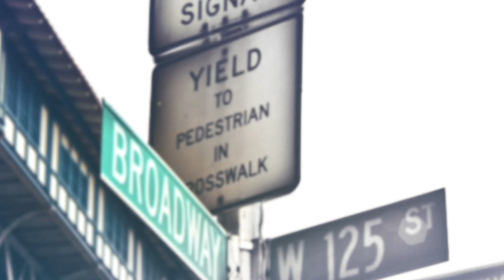Represent NYC: Housing and Rent Laws with Assembly Member Niou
In late Spring, New Yorkers were worried about the future of housing in NYC. Many feared homelessness as New York’s rent-regulation laws were about to expire (June 15, 2019). Nearly 2.4 million people were at risk of losing their homes, if a new affordable housing bill was not approved.

Just one day short of the expiring rent regulation laws, Governor Andrew Cuomo signed the “Housing Stability and Tenant Protection Act of 2019.” The bill includes a cap on a unit’s security deposit, illegal rent hikes, and MCI regulations, among other tenant protections. Despite the bill having huge support, many remain confused on what the bill actually covers.

Join Represent NYC’s guest-host and Assembly Member, Yuh-Line Niou, as she discusses New York’s Rent Regulation laws with Legal Aid Society Staff Attorney, Ellen Davidson; Good Old Lower East Side Rent Regulated Housing Organizer, Elyse Highstreet; and Mobilization for Justice, Inc. Staff Attorney, Meaghan Whyte.